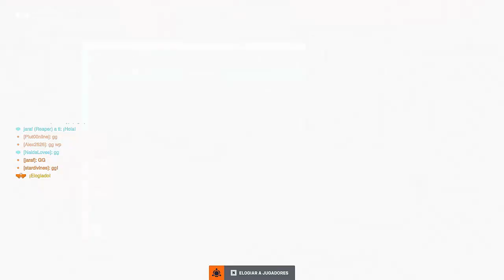¡No Te Lo Pierdas! Gameplay de Cassidy en Overwatch 2 I OVERWATCH 2